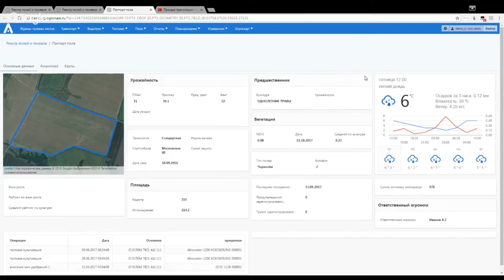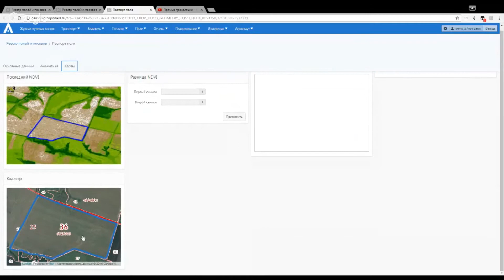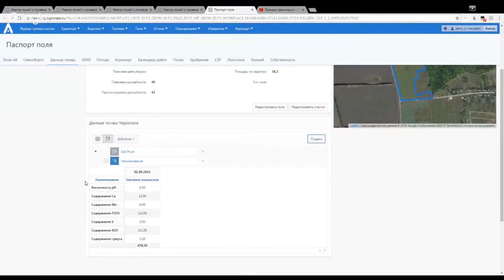Агроаналитика IoT: Паспорт поля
Агроаналитика IoT - это полноценная агротелематическая платформа для управления агропредприятия.

Она не только организует работу предприятия, но и позволяет увеличить урожайность, повысить качество продукции, сократить издержки и снизить себестоимость.
Видеоролик описывает работу в модуле "Паспорт поля"

«Агроаналитика-IoT» помогает полностью автоматизировать планирование, контроль за выполнением и анализ результатов полевых работ, тем самым обеспечивая до 80% потребностей современного агропредприятия.

Система способна собирать и анализировать десятки параметров, используя источники информации от системы спутникового мониторинга до данных сторонних компаний. «Агроаналитика-IoT» освобождает сотрудников агропредприятия от монотонной работы, так как помогает полностью автоматизировать планирование, контроль за выполнением и анализ результатов полевых работ.

☎️Если у вас есть вопросы по оборудованию и технологиям для спутникового мониторинга, позвоните менеджеру отдела продаж: + 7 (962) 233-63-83